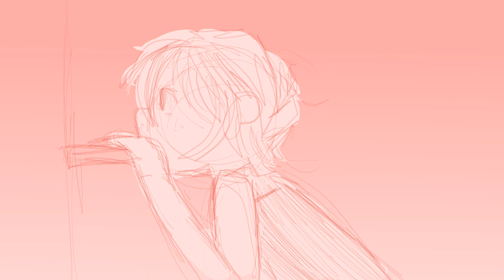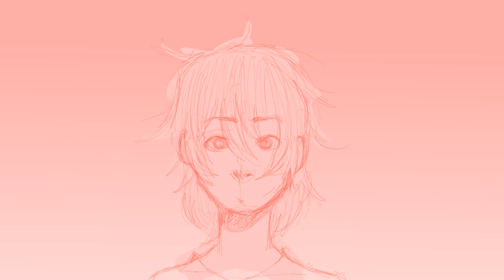Strawberry [FugoNara Animatic]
happy late valentine's day!!!

had fun doing this :)